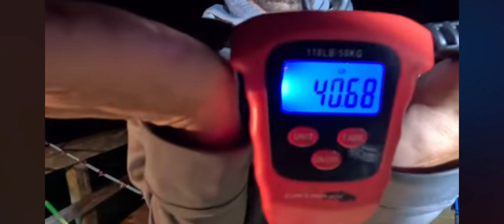Bank Tank we don't need no boat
big blue catfish caught on tiny bait